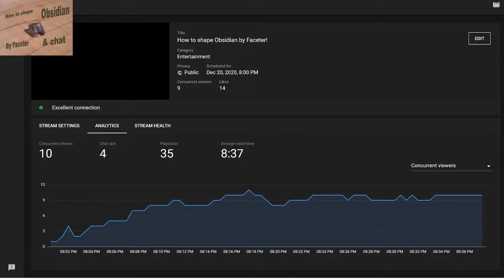How to shape Obsidian by Faceter!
Gemin' out with Jacob & chess (Obsidian)

Or find 22 Gemstones Plant Food at:
Honey Creek Gems: